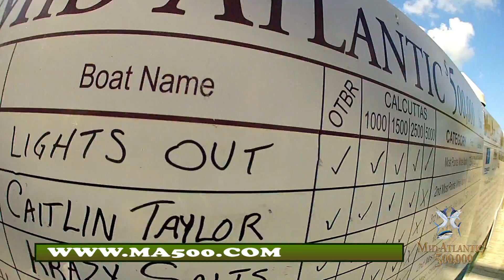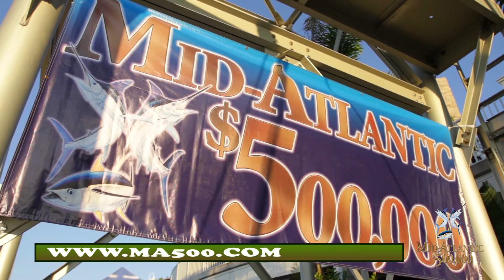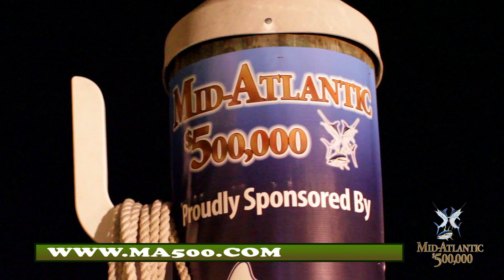"Mid-Atlantic 500 - 2013" - 'Day 4 Scales' - Sunset Marina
A promo spot produced for the 'Mid-Atlantic 500' of Day Four of 2013's tournament at Sunset Marina's portion of the scales and tournament in Ocean City, Maryland produced by unscene productions for the South Jersey Marina Group highlighting Sunset Marina and Ocean City, Maryland's leg of the event. unscene.